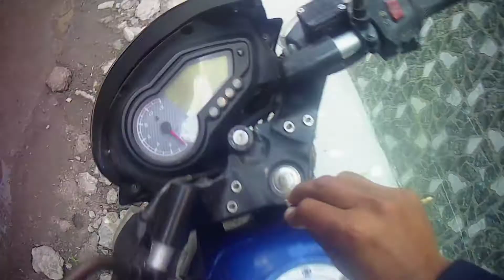Ye mera exam centre kaisi jagah hai🙄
Namaskar dosto aj ki is video me mai exam dene gya laltappad chidderwala..Aur exam centre tak jane ka safar kaisa rha dekhein...Video dekhein video pasand aaye toh Like,share aur comment kare..Channel par naye ho toh channel ko subscribe kr bell icon pr all press kr le...